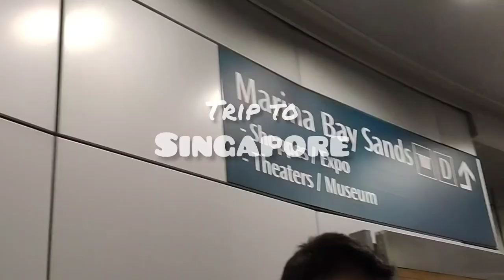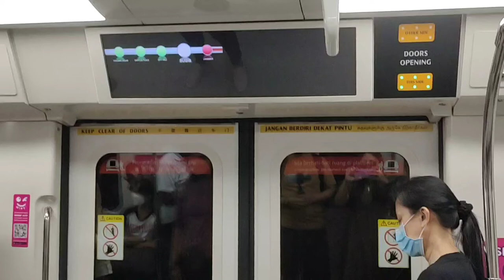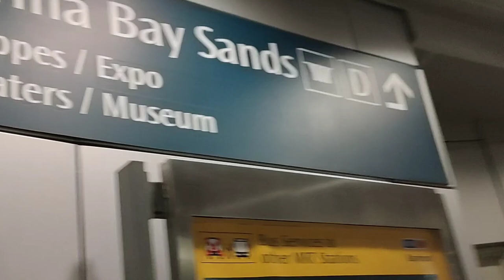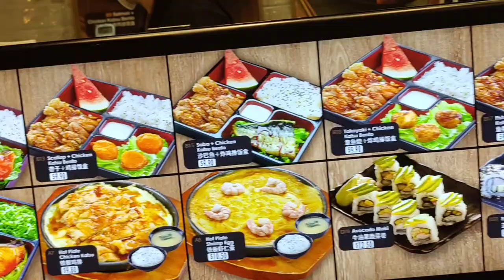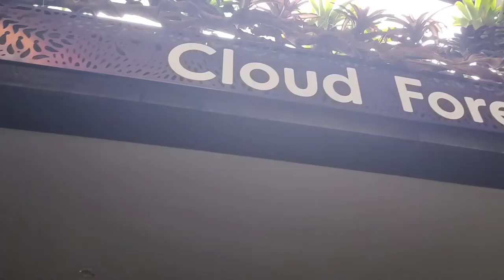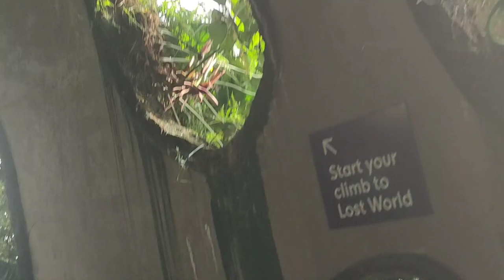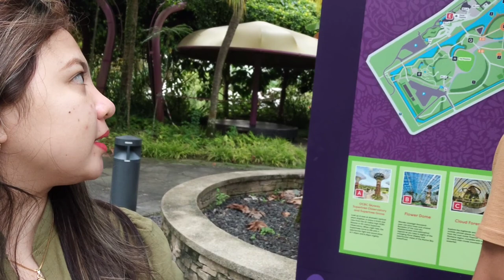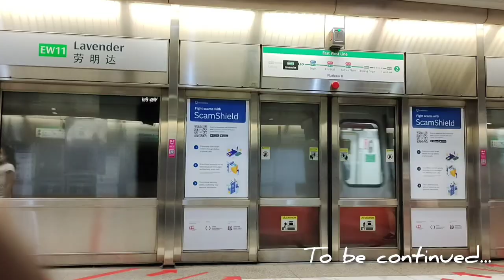SINGAPORE TRAVEL VLOG PART 4 - Marina Bay Sands| Gardens By The Bay | Supertree Grove